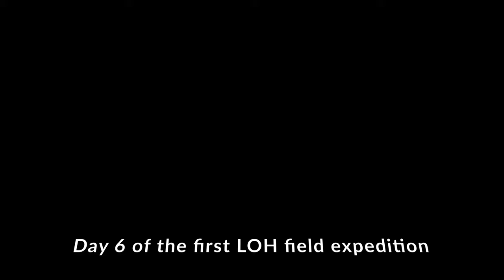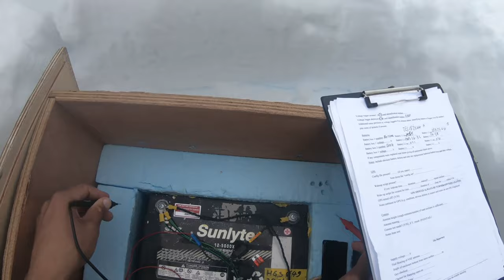New year in an Antarctic field camp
We spent new years in the field, part 3 of our first field expedition!